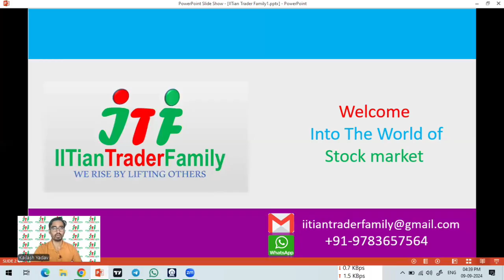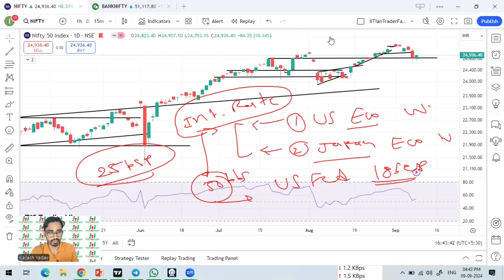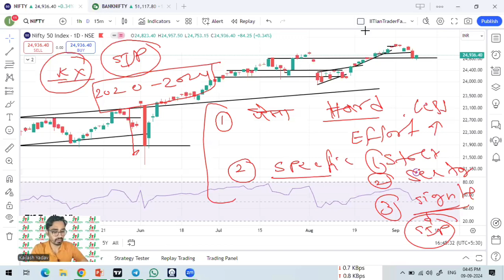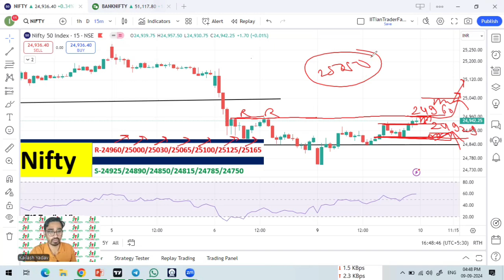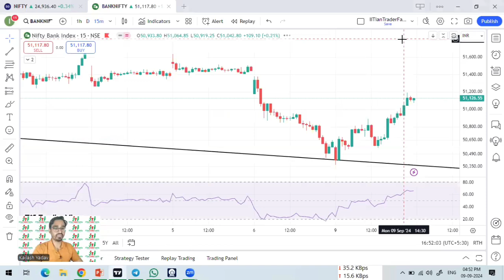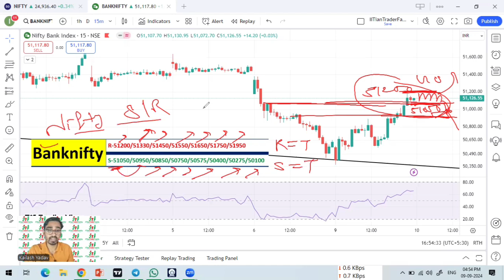10 Sep 2024 🔴Best Market Setup for Tomorrow 🟢Tuesday Market Prediction | Nifty & Bank nifty Analysis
10 September 2024 :🔴Bank Market Setup for Tomorrow  🟢 Tuesday Market Prediction | Nifty and Bank nifty Analysis
Tomorrow Market Prediction || Nifty Bank nifty Analysis || Nifty and Bank nifty Analysis for Tuesday

Option trading,
Intraday Trading,
Swing Trading,
Positiona Trading,

nifty prediction,
nifty live,
nifty analysis,
nifty live trading,
nifty tomorrow,

share market,
share market news,
stock market,
stock market today,
market news,

share market
stock market
market today